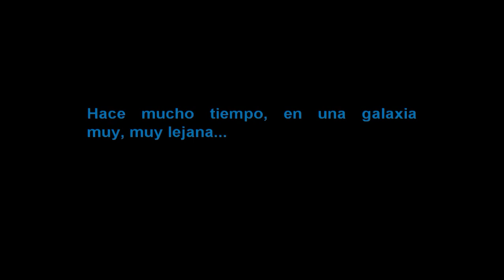Star Wars Empire at War-Hay que poner orden en la galaxia. Parte 1(Imperio)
Esta vez os traigo la campaña del imperio de star wars empire at war.